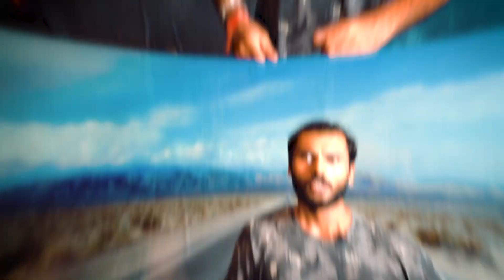Shoulder workout for beginners | beginner series | by Dinesh Sehgal in Hindi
Give your love and please show your support.

If you like the video so please click the like button and comment your experience.